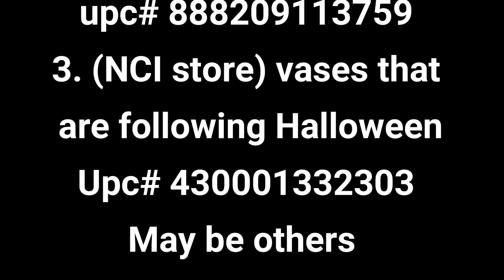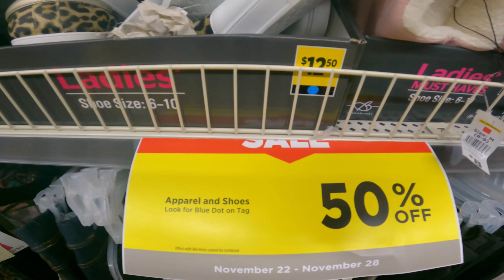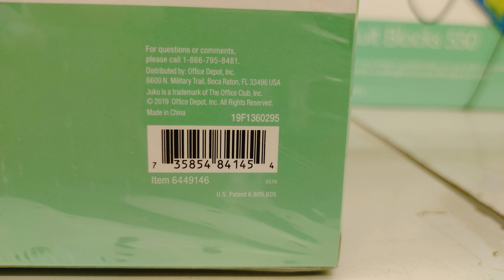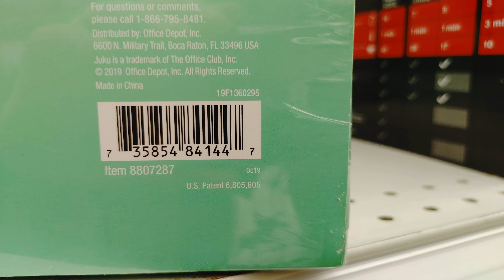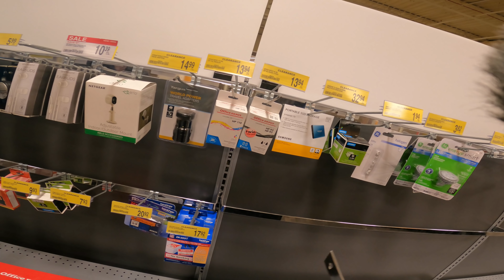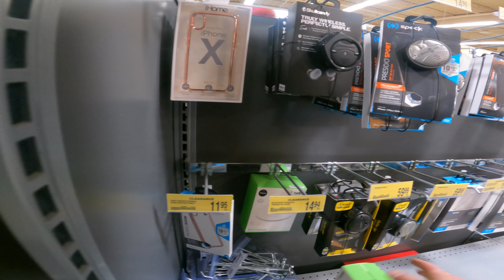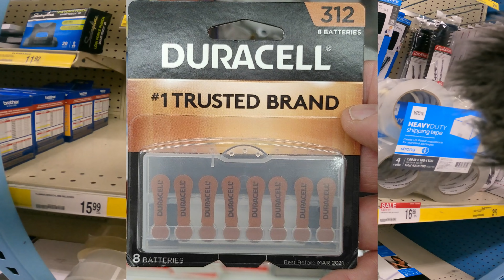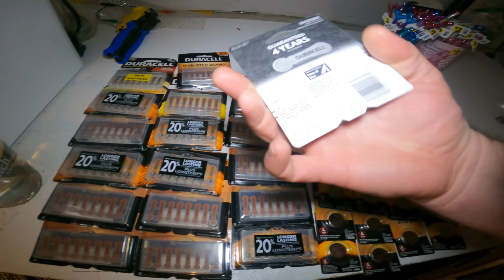EPIC Penny Shopping Haul At Office Depot 118 ITEMS UPC Visuals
NO STUPID QUESTIONS WE ARE HERE TO HELP! How To Buy Office Supplies For 1 Cent
Penny Shopping At Office Depot? | UPC & Visuals

📩 If you send me something i will send you something back
Suburban Beard